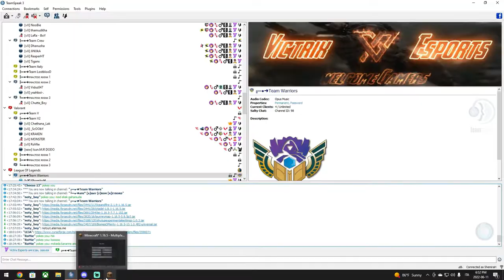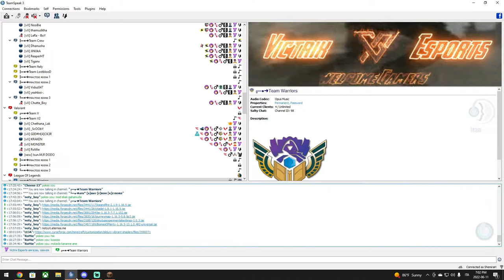Minicraft | මකරාගේ ඉතිරි කොටස | Ep 02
Wussup Guys welcome to shemira gaming youtube channel here. Like follow and share for your daily dose of gaming...

Teamspeak server
⚜️ ts.victrixesports.lk
Steam:
Pc Specifications
⚜️GPU - ZOTAC GAMING GeForce RTX 2080 AMP 8GB
⚜️SSD - Samsung 970 EVO V-NAND M.2 1TB SSD (2 X 2TB)
⚜️MOUSE - Razer Viper Wired Gaming Mouse 16000DPI
⚜️MONITOR - Acer 24 inch 2400 hz